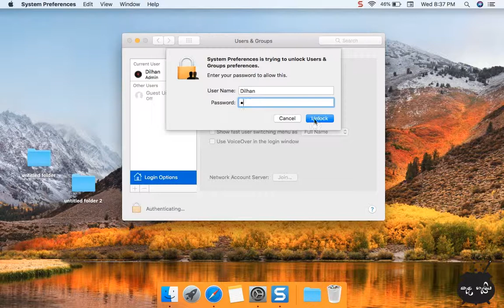මෙනු බාර් එකේ නම පේන්න දාමු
මැක්බුක් එකේ දකුණු පැත්තෙ කෙලවරේ උඩ ඔයාගේ නම පේන්න දාන විදිහ මේ වීඩියෝ එකෙන් බලාගන්න පුලුවන්.